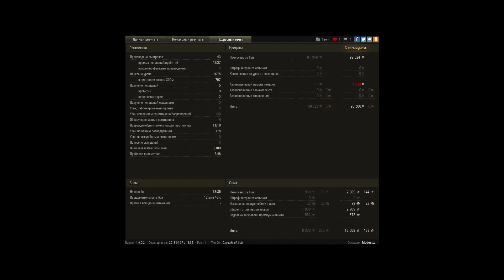Не имба совсем..